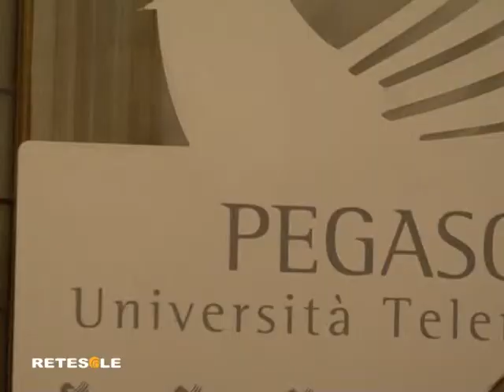Il professore Alessandro Bianchi è il nuovo Rettore dell'Università Telematica Pegaso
All'apertura dell'Anno Accademico la Lectio Magistralis di Romano Prodi